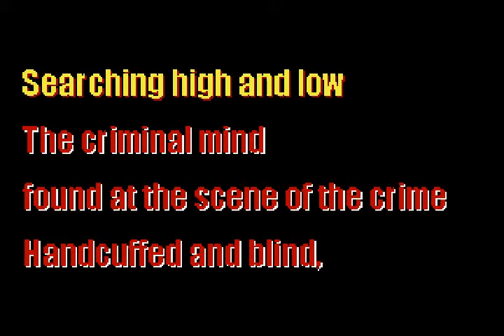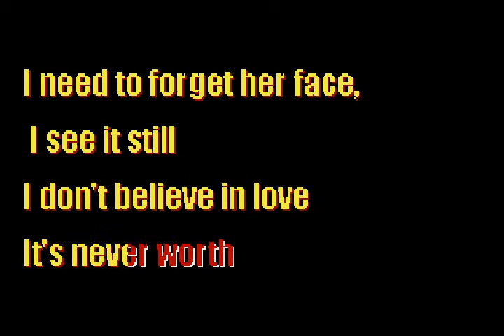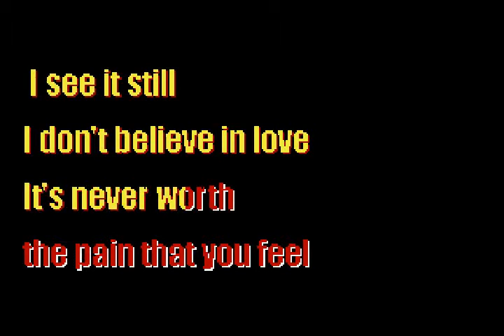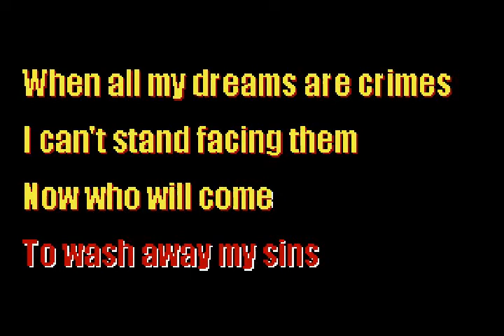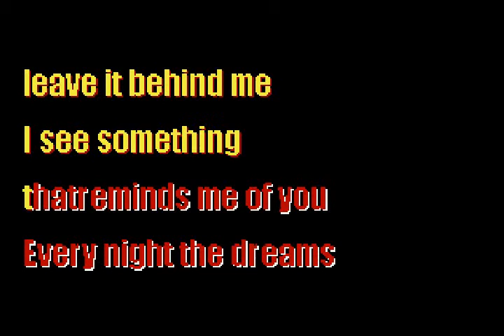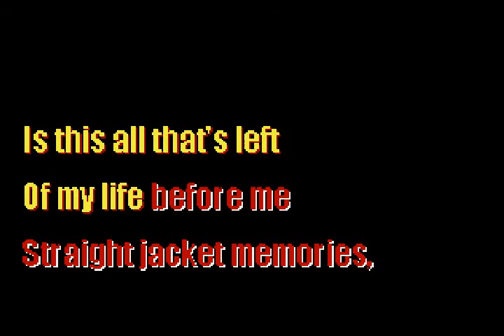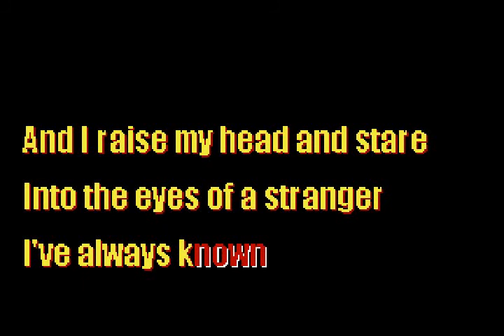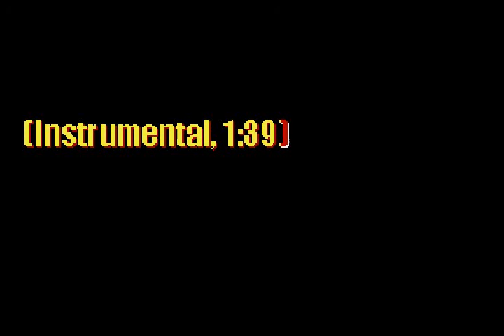Queensryche - I Don't Believe in Love, Empty Room & Eyes of a Stranger (13:49 Karaoke!)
Thirteen minutes and forty-nine seconds of karaoke spliced together beginning at "I don't believe in love" on the Queensryche: Operation Mindcrime album and takes you through "Waiting for 22", "My Empty Room", and finishing with side 2's "Eyes of a Stranger." Hybrid remix of original artist and karaoke instrumentals. I call this one "Mindcrime"!